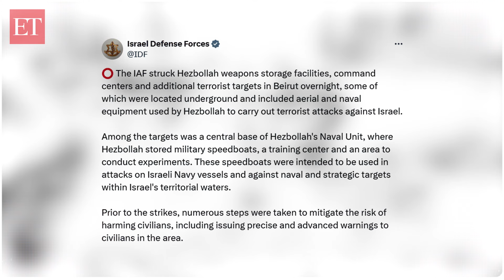Hezbollah bombards Israel with fresh rocket blitz as Israel targets Iran-backed group's weapon site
Hezbollah has launched a fresh rocket barrage targeting the Glilot military base in the suburbs of Tel Aviv, which reportedly houses Israel's elite 8200 military intelligence unit. The rocket fire is said to be in retaliation for Israeli airstrikes in Beirut that hit Hezbollah's weapons manufacturing and storage sites. The situation between Hezbollah and Israel continues to escalate as tensions rise in the ongoing Middle East crisis.